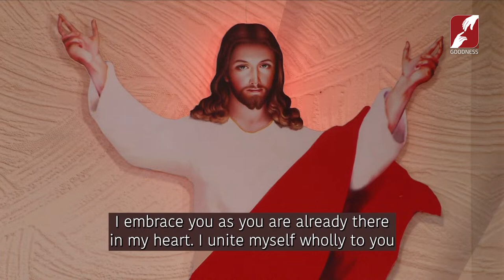Holy Mass Live Today | Fr. Baiju Antony VC | 19 March | Divine Retreat Centre Goodness TV